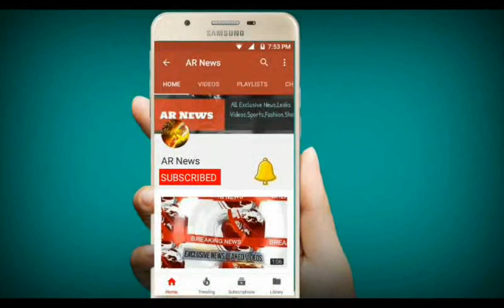Sheikha Maryam Leak Hot Video | Princes Scandal | Sheikh Muhammad Daughter's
AR News
Exclusive News,Story,Drama,Crime All about Life Style
PICTURE CREDIT BY OWNERS